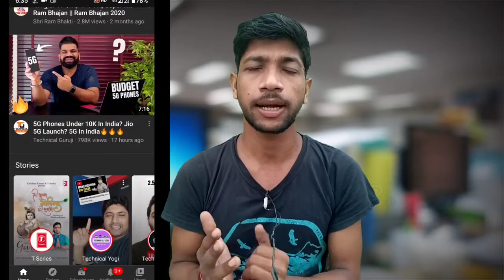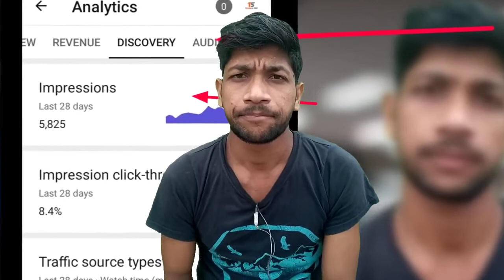how to viral video on youtube | youtube video viral kaise kare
Your Queries -

1.How to viral video on youtube,
2.How to viral video on youtube in hindi,
3.How to viral youtube video,
4.How to viral your video on youtube,
5.Viral youtube video trick,
6. Viral video on YouTube trick,
7.Viral video on youtube,
8.Youtube video viral trick,
9.Youtube video ko kaise viral kare,
10. Video viral kaise kare youtube par,
11.Youtube par video viral kaise kare